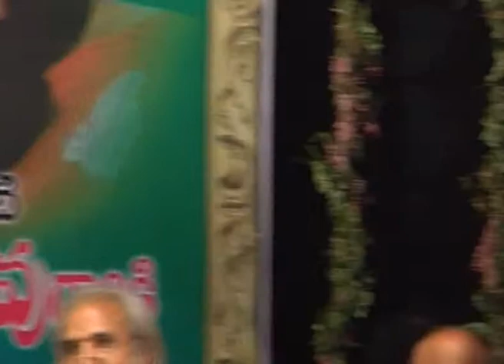SPEECH BY ACHARYA C.V.V.SUBRAHMANYAM